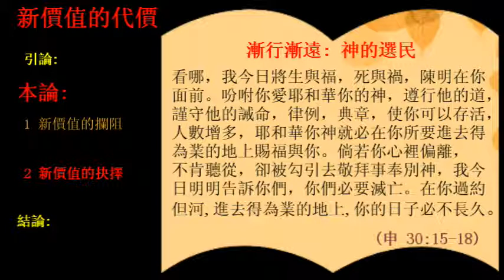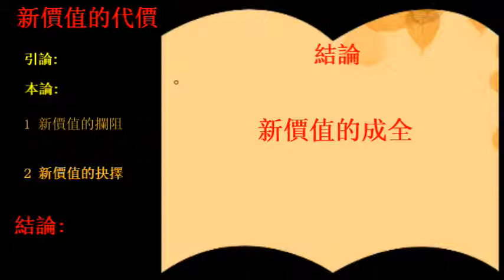新價值的代價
Sermon by Fei Ming Tso of Syndal Baptist Church (Chinese Congregation) , Melbourne, Australia on April 17, 2011. Sermon in Mandarin & Cantonese,國語，粵語